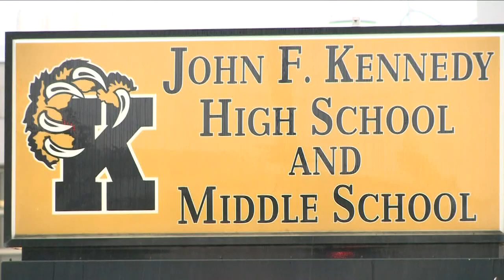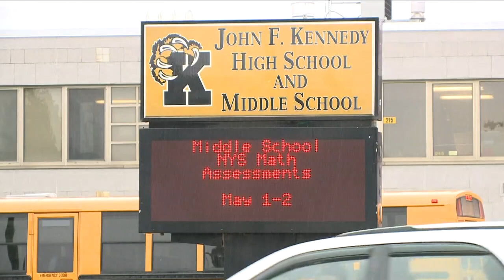Local coach facing child pornography charges